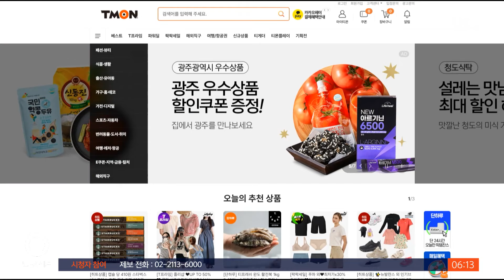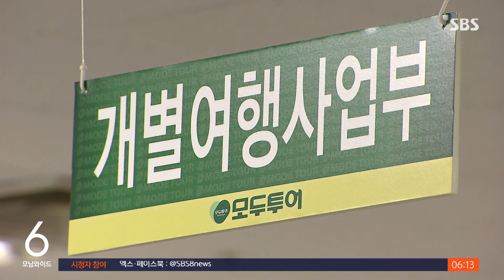"항공권 사용 못 해"…티몬발 정산 지연 피해 속출 / SBS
〈앵커〉

비행기 표나 공연 표를 싸게 팔며 소비자들을 공략해 온 전자 상거래 업체 티몬이, 정산 지연 사태에 휘말렸습니다. 티몬에서 산 항공권과 여행 상품을 쓸 수 없게 됐다는 신고가 잇따르고 있습니다.

박예린 기자가 보도합니다.

〈기자〉

가족들과 베트남으로 여름휴가를 가기 위해 티몬에서 항공권을 구입한 A 씨.

그런데 항공권을 사용할 수 없다는 안내를 받았습니다.

[A 씨/티몬 이용자 (항공권 구입) : 분명히 토요일 날에 항공권이 나오는 걸로 알고 있는데 안 나오더라고요. (업체는) 티몬 측에서 대금을 미지급하고 있다고, 지금 본 항공권은 죄송하게도 (사용이) 안 될 것 같다….]

결국 출발을 불과 며칠 앞두고 급하게 비싼 값에 항공권을 다시 구입해야 했습니다.

[A 씨/티몬 이용자 (항공권 구입) : 숙소도 바로 예약을 했고, 환전도 다 하고 이제 갈 준비만 남았는데 (티몬은) 환불을 했고 그러니까 자기들은 (문제) 없다는 식이니까 어이가 없죠.]

이커머스 업체 티몬이 입점해 있는 여행사에 정산 대금을 지급하지 않자, 돈을 못 받은 여행사들이 티켓을 쓰지 못하게 한 겁니다.

[B 씨/티몬 이용자 (워터파크 입장권 구매) : 휴가 갈 준비를 하고 있는데, 갑자기 자기네 정산이 안 돼서 사용이 안 되니까 환불 신청하라고 다시 지금 다른 사이트 뒤져보고 다시 구매를 하려고 하고 있고요.]

하나투어와 모두투어, 노랑풍선 등은 티몬에서의 여행상품 판매를 잠정 중단했습니다.

[국내 여행사 관계자 : 신규 예약이 발생하면 안 되니까 일시적으로 판매중단을 해놓은 거고 정산 여부에 따라서 저희 대응안이 결정될 것 같습니다.]

앞서 티몬의 계열사인 위메프에서도 같은 문제가 발생해 일부 보상한 바 있습니다.

티몬 측은 "빠른 정산을 위해 시스템을 개편하겠다"고 밝혔는데, 정상화까지 휴가철 소비자 불편은 커질 전망입니다.

(영상취재 : 오영춘, 영상편집 : 최혜영, 디자인 : 김민영)